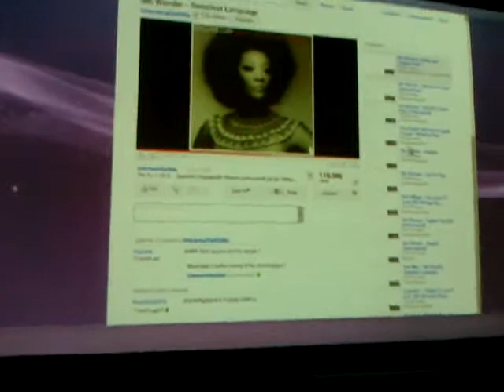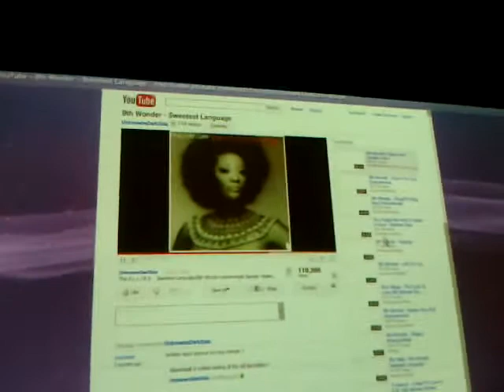Well Nina, Lena, Halle,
More Freestyles